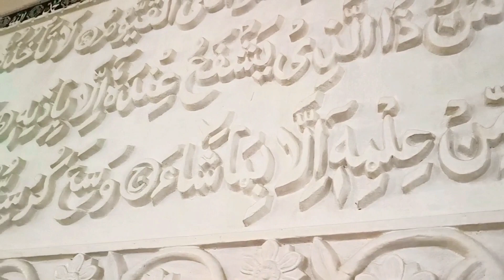রংপুরের ঐতিহাসিক প্রাচিন মসজিদ_জহুরিয়া বুড়া মসজিদ,মমিনপুর_Johuria Bura Masjid_Mominpur,Rangpur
রংপুর কেন্দ্রীয় বাস টার্মিনাল থেকে তুমি আনুমানিক পনেরো কিলোমিটার দূরে রংপুর জেলার সদর উপজেলাধীন ১ নং মমিনপুর ইউনিয়নের দক্ষিণ মমিনপুর মিলের পাড় নামক স্থানে অবস্থান করছে
দক্ষিণ মমিনপুর জহুরিয়া  বুড়া জামে মসজিদ। মসজিদটি আনুমানিক প্রায় পাঁচশত বছর আগে নির্মাণ হয়েছে বলে লোকমুখে শুনা যায়।
 এই মসজিদের আরেকটি নাম জানা গিয়েছে  বিষাদুর মসজিদ।
রংপুর জেলার গংগাচড়া উপজেলাধীন  আরো একটি মসজিদ কলি আমিন ও দলি আমিন মসজিদের মতো এখানেও  জানা গিয়েছে ১৩ জন শ্রমিক কাজ করতো কিন্তু খাওয়ানোর সময় 12 জন শ্রমিককেই পাওয়া যেত প্রত্যেকটি শ্রমিকের চেহারা একি রকম মিল থাকার কারণে খাওয়ানোর সময় বা মজুরি দেয়া সময় বুঝা যেত না কে অনুপস্থিত।
মসজিদটিতে প্রতি শুক্রবার দূর-দূরান্ত থেকে লোকজন এসে নামায আদায় করতে এছাড়াও প্রতিদিন বহু লোকজনকে বিভিন্ন রকমের চাহিদা নিয়ে এই মসজিদের মানত করতে দেখা গিয়েছে। মসজিদের বাইরের রাস্তার পাশে একটি ছোট বহু চেষ্টা করা হয়েছিল কিন্তু কোন এক সত্যিই হবে মানুষকে স্বপ্নযোগে এসে জানিয়ে দিয়েছে যে ঘরটি না ভাঙতে যার কারনে সেই ঘরটি ভাঙার কেউই সাহস করেনি কিন্তু আশ্চর্য বিষয় হচ্ছে ঘটটি নাকি আস্তে আস্তেই মাটির নিচে দেবে যাচ্ছে।
মসজিদটির দৈর্ঘ্য ১৫ ফুট ও প্রস্থ পাঁচ ফুট একটি মাত্র কাতারে নামাজ আদায় করা যেত বলে অতীতে এই মসজিদের নাম এক কাতারি মসজিদ ছিল মসজিদের পূর্ব দিকে খিলানযুক্ত তিনটি দরজা এবং উত্তর দিকে ও দক্ষিণ দিকে একটি করে দরজা রয়েছে
প্রায় পাঁচশ বছর পূর্বে এই মসজিদটি পোড়ামাটির ইট ও চুল শুঁড়কি দ্বারা নির্মাণ করা হয়েছিল যা এখনো বিদ্যমান রয়েছে
পুরাতন মসজিদটিকে সংরক্ষণ করে চার তলা  আরেকটি নতুন মসজিদ তৈরি করা হচ্ছে এলাকাবাসীর সহযোগিতায়।
এই চারতলা মসজিদের ভিতরেই অবস্থায় রয়েছে 500 বছরের পুরনো জহুরিয়া বুড়া মসজিদ টি। নতুন মসজিদ তৈরির পাশাপাশি পুরাতন মসজিদেও কিছু সংস্কার করা হয়েছে দৃষ্টিনন্দনের জন্য।
mithapukur mosque rangpur
mithapukur upazila mosque
heritage of bangladesh
mughal
mughal empire
shahi mosque
mosque news
bangladeshheritage mosque in bangladesh
mithapukur
মিঠাপুকুর মসজিদ
ভাঙা মসজিদ
মোগল স্থাপত্য
ঐতিহাসিক মসজিদ
মিঠাপুকুর বড় মসজিদ
মিঠাপুকুর তিন কাতার মসজিদ
mithapukur boro mosque
mithapukur boro mosjid
ঐতিহাসিক তিন কাতার মসজিদ মিঠাপুকুর
রংপুরের ঐতিহাসিক মসজিদ
রংপুরের দর্শনীয় মসজিদ
Sokher Tourist

বাংলাদেশের দর্শনিয় স্থান
tanka jame masjid
ঐতিহাসিক তনকা জামে মসজিদ
তনকা বাজার
তনকা মসজিদ রংপুর
tanka masjid rangpur
৩৭০ বছর পুরনো ঐতিহাসিক নিদর্শন
তনকা মসজিদ
মিঠাপুকুর রংপুর
মিঠাপুকুর উপজেলার ঐতিহাসিক মসজিদ
মোঘল আমলের তৈরি ঐতিহাসিক মসজিদ
পুরোনো নিদর্শন তনকা
তনকা প্রাচীন মসজিদ
নুরউদ্দিন বাকের জং কবর
তনকা মসজিদ মিঠাপুকুর
Tanka mosque
mithapukur mosque
heritage of bangladesh
ঐতিহাসিক মসজিদ
মোগল স্থাপত্য
রংপুরের ঐতিহাসিক মসজিদ
রংপুরের দর্শনীয় মসজিদ